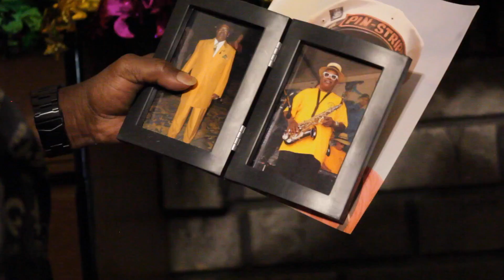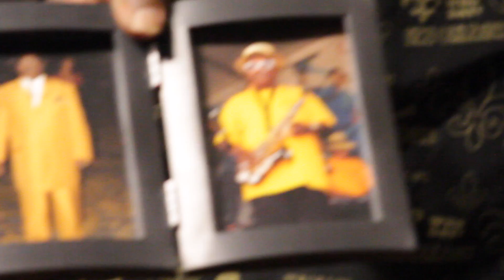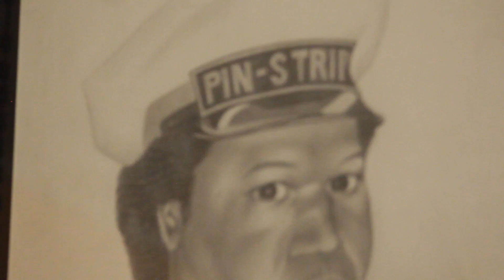Dwight Miller Interview RAW Master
Interview edited without my questions.